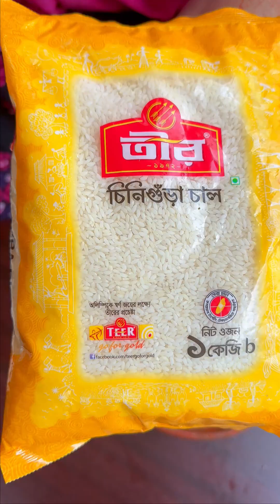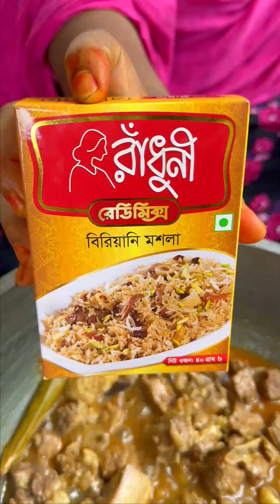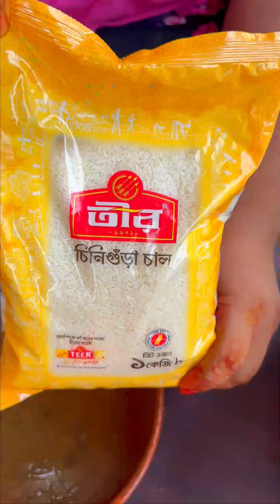রেস্টুরেন্টের তেহেরী বানান মাত্র ৫ মিনিটে, গিন্নি জামিয়া।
গিন্নি জামিয়ায় স্বাগতম, নিত্যনতুন রেসিপি পেতে আমাদের সাথেই থাকুন।

আপনি চাইলে আমাদের এই রেসিপিটি খুব সহজেই ঘরে বসেই বানাতে পারবেন। নিচের স্টেপ গুলা ফলো করুন:

আপনারা চাইলে আমাদের সাথে ফেইসবুক পেজে যুক্ত হতে পারেন। যেটা আমাদের আনন্দের কারণ হবে।